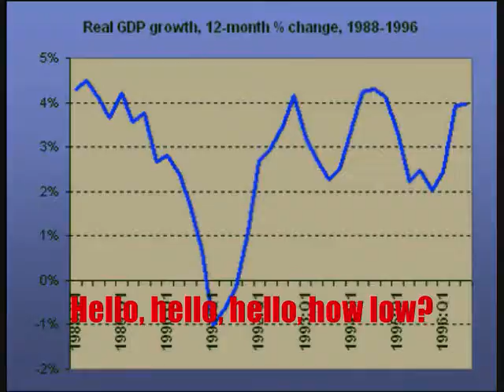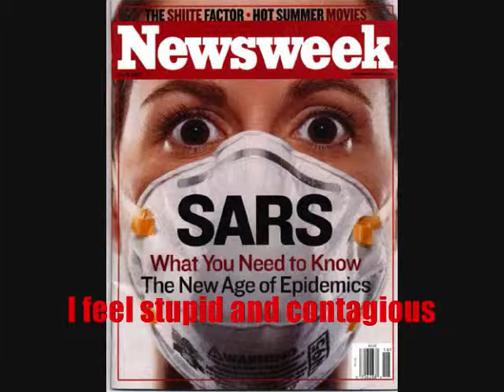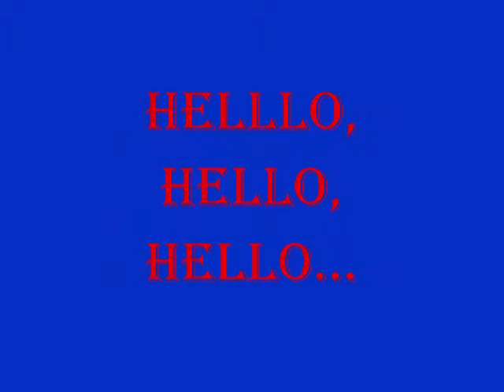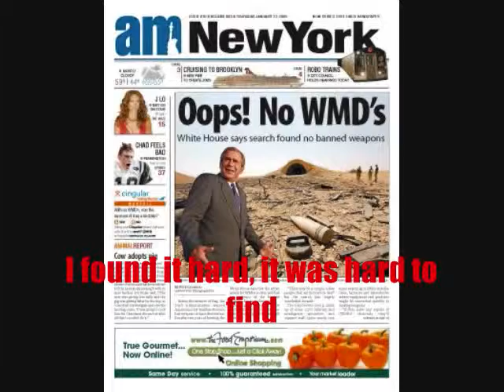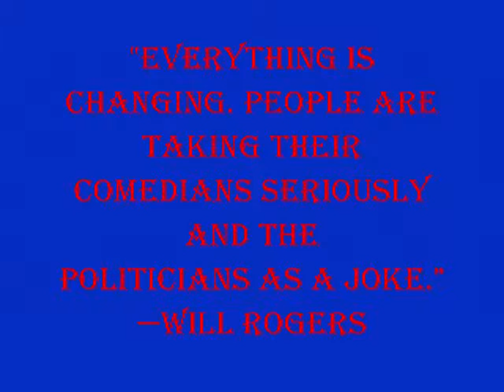Smells Like Teen Spirit - Political Version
This is the political version of the Nirvana song, "Smells Like Teen Spirit". It essentially recaps and makes fun of most political and social events in the 90's and 00's. Its ironic because the song was made before most of these events took place.